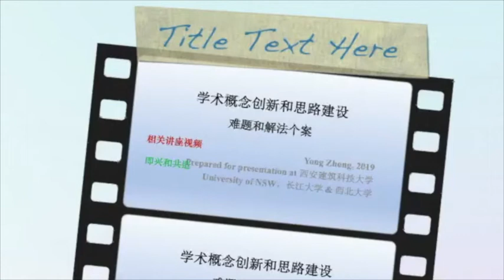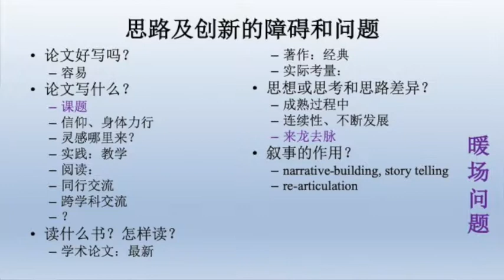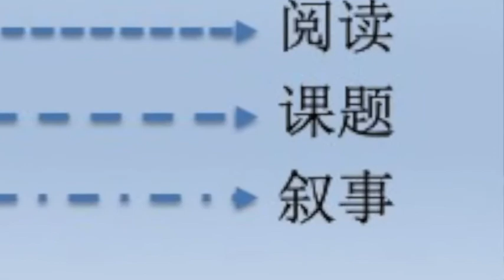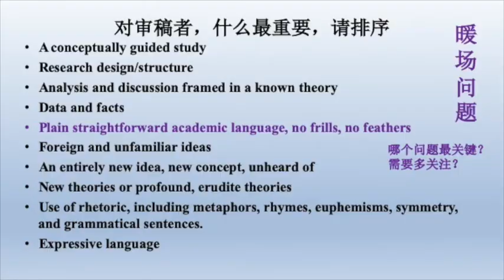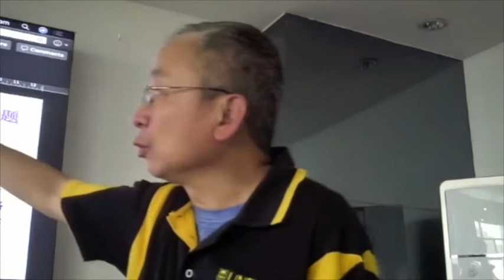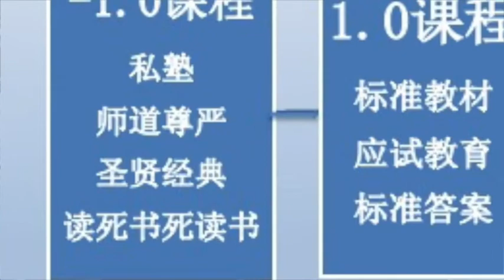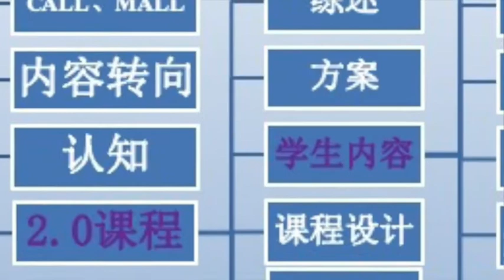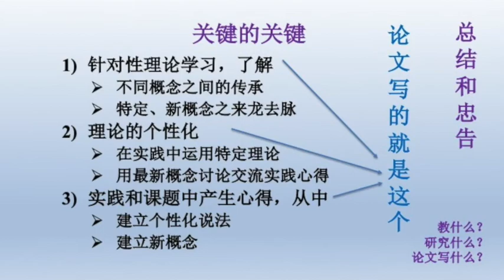西建讲座：思路建设和概念创新